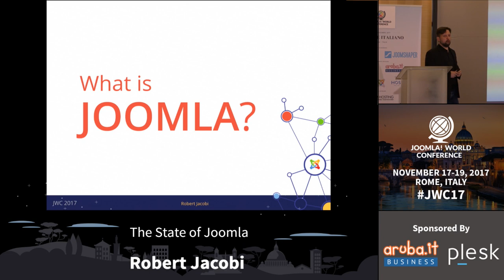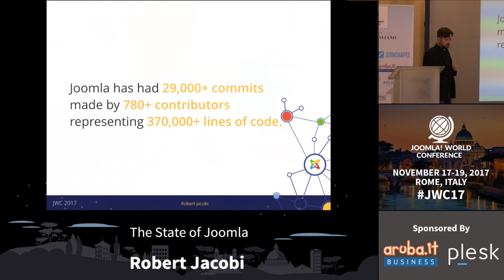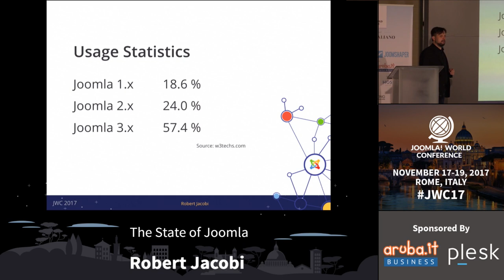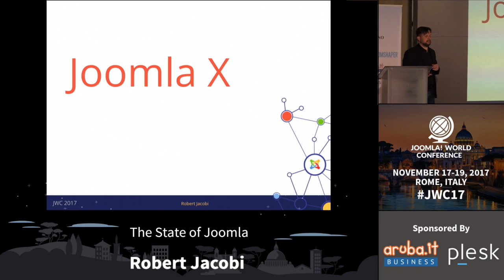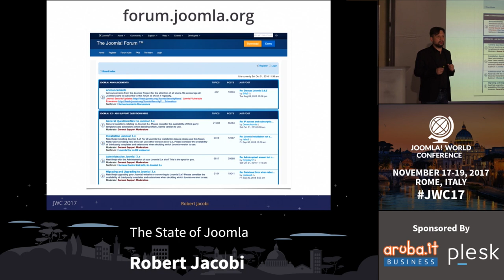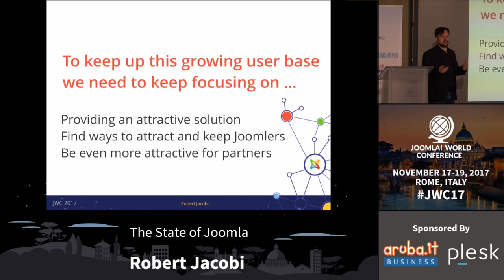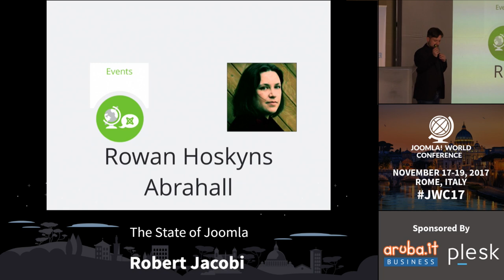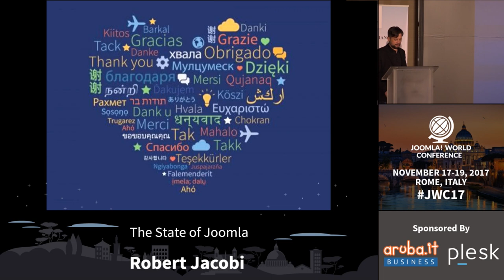The State of Joomla - Robert Jacobi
Joomla Project President, Robert Jacobi presents "The State of Joomla" in the opening keynote of the Joomla World Conference 2017 in Rome, Italy on the 17th November 2017